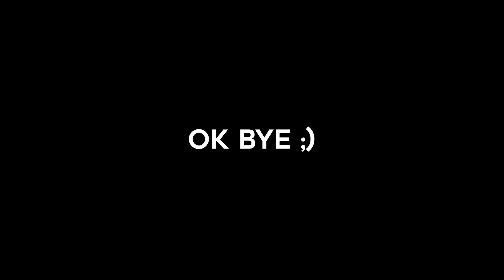CAPTAIN INDIA vs THOR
This video is shot on Realme 3 Pro (please sponsor us Realme 😭)

Drop a comment if there are any suggestions about this video!
Take care of our planet 🌍 & smile :)
Peace ✌

🐾 Time Stamps :-
00:00 Captain India vs THOR
01:40 Outro

💚This Link Only for Real people.

✔Avengers theme no copyright || avengers theme remix no copyright  || marvel music no copyright✔

💯✔Avengers theme mexican remix || iron man avenger theme song no copyright

💜Best of the week playlist of call of duty mobile

✔Forza Horizon 4 Mobile Test Server | Forza Horizon For Android apk 100% Trusted Video No Doubt 👍🏻

✔NEW ALCATRAZ MAP | FIRST PERSON MOD | CODM EASY TO WIN SQUAD VS SQUAD | COD MOBILE GAMEPLAY | OBAYKY

✔Armed Heist : can we escape mafia gangster robbed $89,200 from downtown gold capital bank part#4 gta

✔GTA V: How To Steal A Fighter Jet plane From Military Base NoGuns Needed (GTA5 MODs) (intel hd 4000)